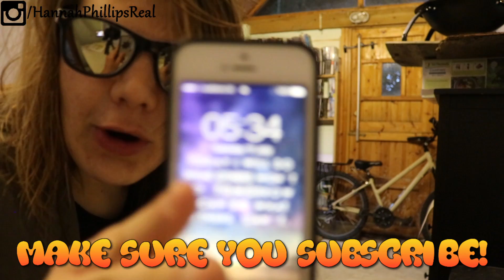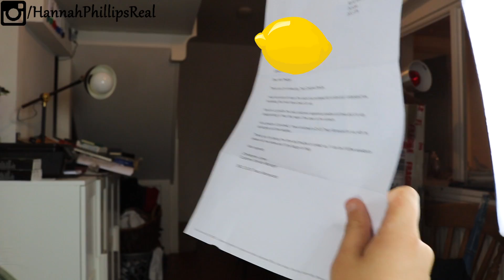Awkward Things About Being Transgender AT A FUNERAL??? | Vlog - 115 | Hannah Phillips Real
🔲 Vlog - 115
🔲 11/07/2017
🔲 New Forest

► Daily Instagram Shoutout: hillsgregory

► Music ◀️

▶️ My Story ◀️